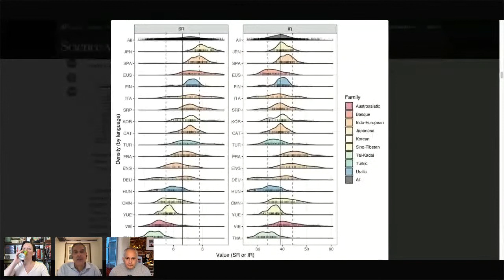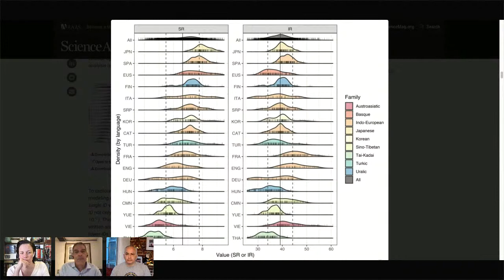In Lieu of Fun, Episode 347: John Villasenor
Wherein we are joined by UCLA engineering professor John Villasenor.

John Villasenor is a nonresident senior fellow in Governance Studies and the Center for Technology Innovation at Brookings. He is also a professor of electrical engineering, law, public policy, and management at UCLA, as well as co-director of the UCLA Institute for Technology, Law, and Policy. Villasenor’s work considers the technology, policy, and legal issues arising from key technology trends including the growth of artificial intelligence, the increasing complexity and interdependence of today’s networks and systems, and continued advances in computing and communications.